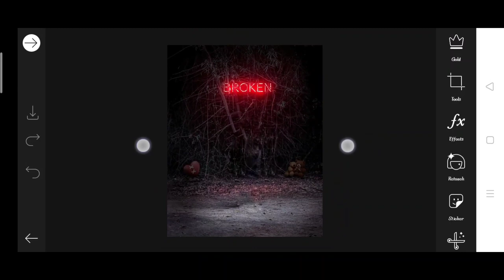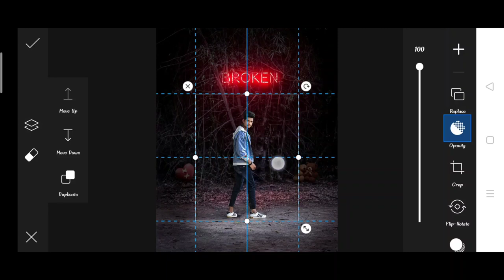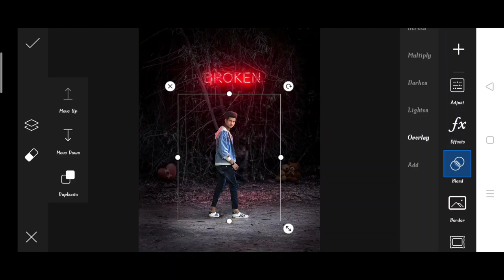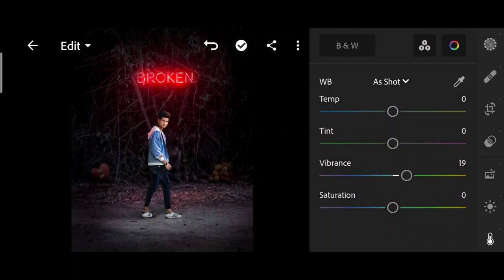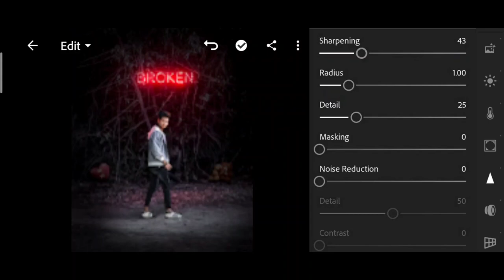Saarvendra new glowing broken photo editing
1. Photo editing
2. Picsart photo editing
3. Snapseed photo editing
4. Lightroom photo editing
5. Autodesk SketchBook photo editing
6. Photoshop photo editing
7. Photoshop tutorial
8. PicsArt tutorial
9. Photoshoot vlogs
10. Viral photo editing
11. Instagram viral photo editing
12. Glowing message photo editing
13. Glowing heart photo editing
14. Glowing photo editing in PicsArt
15. PicsArt photo editing 2021
16. Cb photo editing
17. Cb photo editing in PicsArt
18. Vijay Mahar new photo
19. Himmat Singh new photo editing
20. Taukeer editz new photo editing
21. NSB PICTURES New photo editing
22. Dm design new photo editing
23. Pranav PG new photo editing
24. Artist aj new photo editing
25. Bollywood actress photo editing